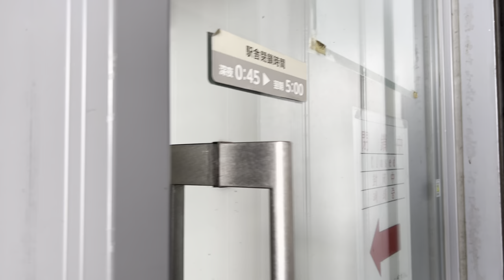Sunny City Walk on Fresh Snow in Asahikawa, Hokkaido, Japan | 4K HDR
video recorded:December 2022

This walk is exploring around city center, passing through city station.
On this day it was beautiful weather, not too much snow and not too cold to stroll.
In the middle part you can see how the cityscape changed between summer and winter.
Roads, parks, buildings etc...Many things are wearing snow. (Even some cars are carrying heavy snow on thier back!)

Finally the full-blown winter starts in Asahikawa city.

00:00 Miyamae 1 Jo
01:43 CoCoDe (Community center)
02:40 Asahikawa Science Museum
10:25 Minami 6 Jo
11:24 Good sunny day.
19:15 Moriyama Hospital
22:41 Starbucks
26:05 Parking lot of the station under bridge
26:47 Asahikawa Station
27:40 Station gallery (Art gallery)
27:58 NANOHANA Kitchen (Restaurant & souvenir shop)
28:29 Piano - free to play!
29:15 Y's Hotel & drug store & bus ticket counter etc.
30:14 LAWSON (Convenience store)
30:52 Miyashita dori
32:37 7-Eleven (Convenience store)
33:21 Maruun travel (Travel agency)
33:35 Hotel WBF Grande Asahikawa
34:15 Toyoko Inn
35:18 Taisetsu Beer House
35:43 Small Icicles
43:57 Coach and four (Book store & cafe)
45:54 Power (Home improvement store)
50:46 Common building for government offices
54:35 Taakanotsume & Toppi
57:50 1 Jodori